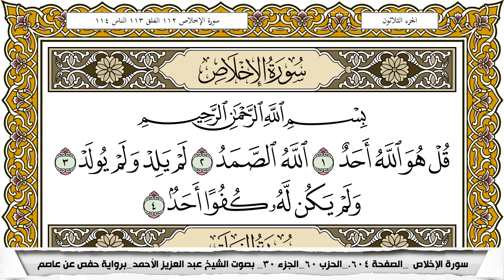سورة الإخلاص مكتوبة عبد العزيز الاحمد برواية حفص عن عاصم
KonoozAlhuda
konoozalhuda
konooz
Konooz Alhuda
كنوز الهدى,
كنوز الهدي,
كنوز,
الهدى,
الهدي,